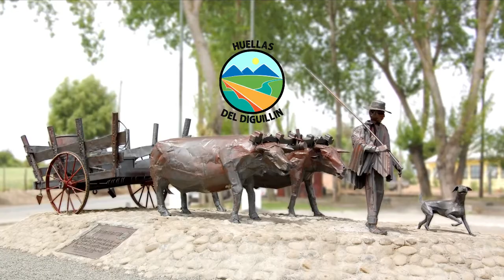Tinturado de Lana de Oveja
CulturaEnLínea presenta el Taller de Tintura de Lana de Oveja, impartido por la artesana y artista textil de SanIgnacio, Evelyn Montalba. Este taller fue producido por el Centro Cultural Huellas del Diguillín y es parte de las actividades de las Organizaciones Culturales Comunitarias realizan aa través del Programa Red Cultura de la Seremi de las Culturas, las Artes y el Patrimonio de Ñuble.

Título de la canción: "Sueño de lana"
Intérpretes: Dorian Fuentes López y Ana Sonia López López.
Compositor: Mariano Cheo Paredes